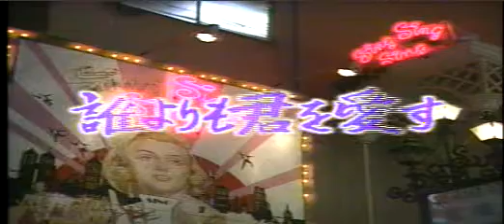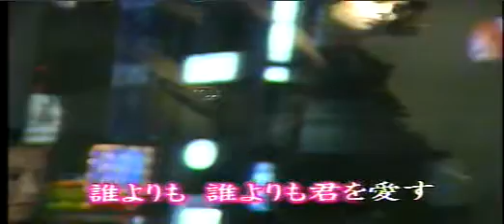松尾和子 - 誰よりも君を愛す 十四妹 cover